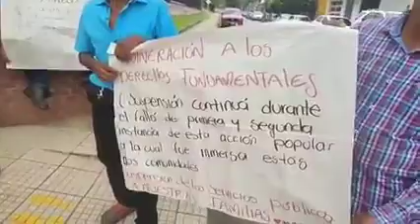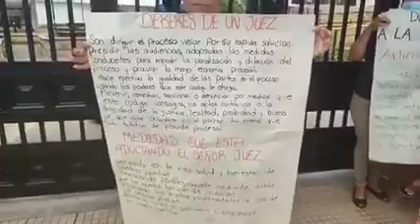La comunidad de los barrios Villa Rita y Cimarrón realizan plantón frente al Palacio de Justicia 2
La comunidad de los barrios Villa Rita y Cimarrón, después de varias horas de plantón frente al Palacio de Justicia de Yopal, no fueron atendidos por ninguna entidad, frente a sus peticiones por la calidad de los servicios públicos y otros temas que les afectan